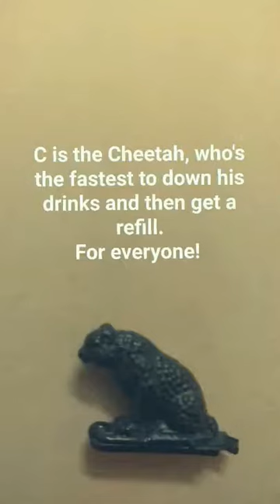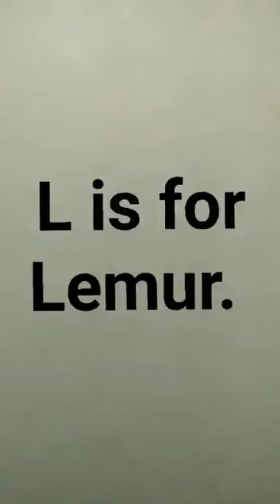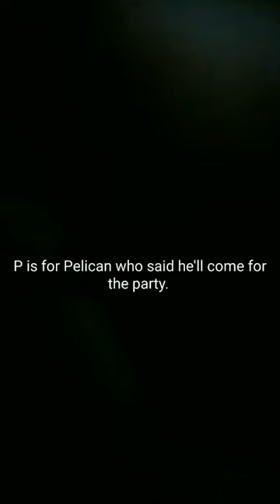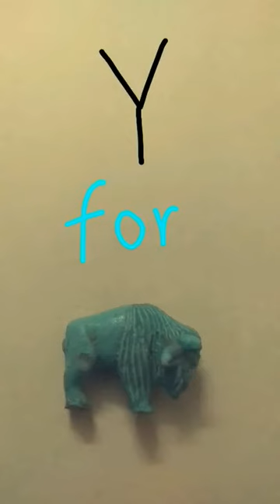SnapchatStories - A to Z Of Party Animals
Another Saturday night. Another party scene. And out come the party animals after dark.
How many of these have you met?

Find out about the who, what, how & whoa of the party life in our latest edition of SnapchatStories for the Social Offline Blog via Hari Chakyar's (aka @naturebaba on Snapchat) inimitable take on the A to Z of Party Animals.

PS: Watch out for the next one in a fortnight!